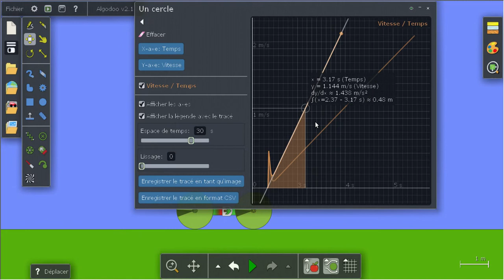Deux mouvements dans le même graphique - Algodoo